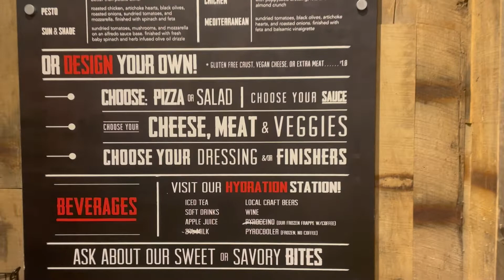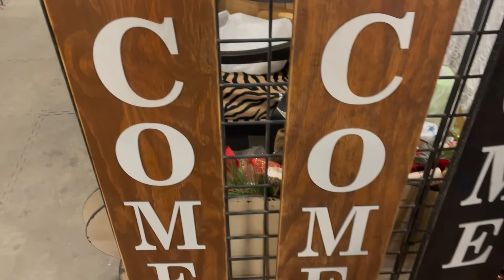Vlog: Brunch Date With A Friend / Flea Market/The Rite Connection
💞HEYYY y'all hey!! I hope everyone is doing well and staying safe.. in today's video I’ll be meeting up with a friend girl for Brunch then we’ll head out to the flea market..Please Subscribe if you're new🥰... Let's GO!!... hope my Ta loves enjoy🤗

FILMING EQUIPMENT 👇🏾
📷 Cannon Powershot Sx730 HS
📱I Phone 12
💻Macbook Air

���️ Click the link below to start your free 30 day  subscription trial with great music for your videos

💞Wanna Collab 👇🏾👇🏾serious inquires only

Alex and Shanta Wright
Pontotoc, MS 38863

xoxo

The Rite Connection